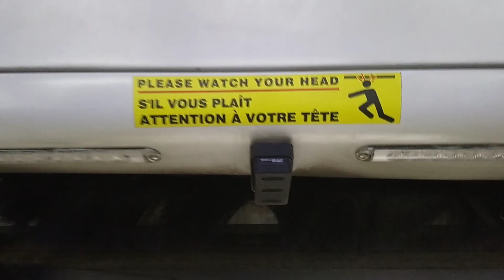ETS 2017 Grande West Vicinity Bus #2006 On 726 University